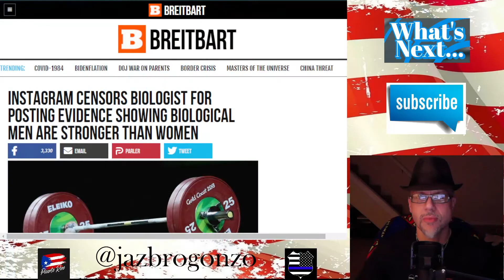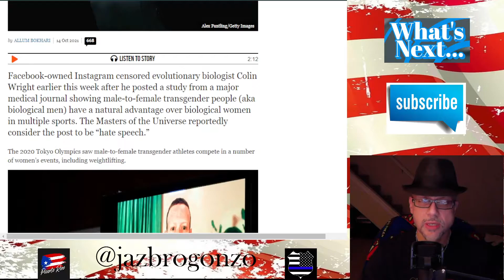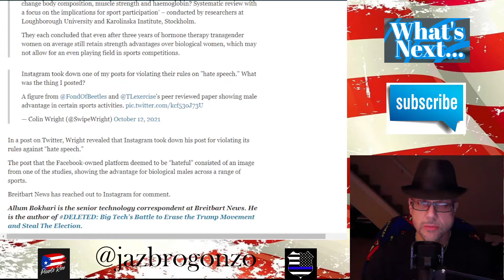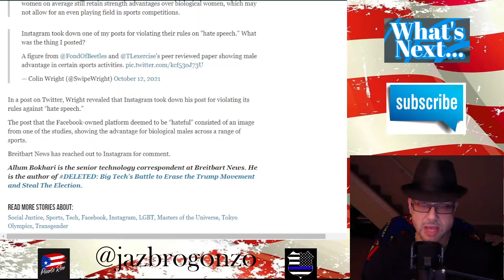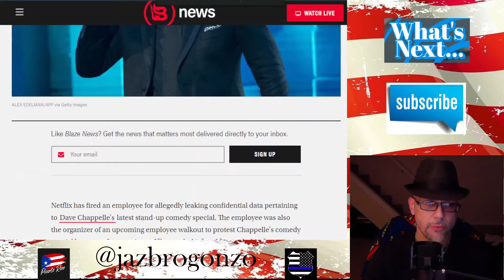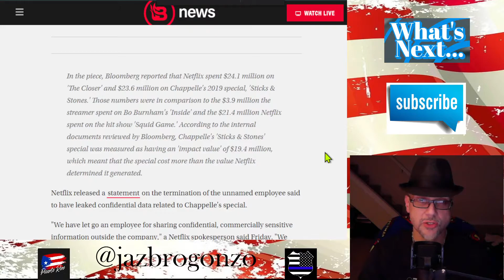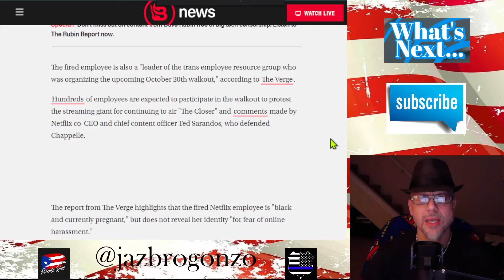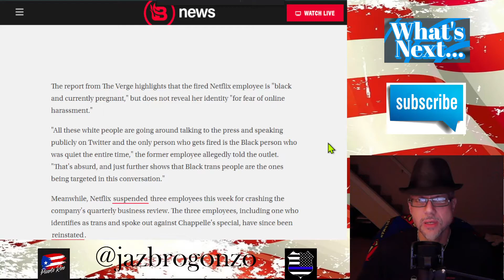WN...IG CANCELS SCIENTIST OVER FACTS & WOKEISM V CHAPPELLE...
FB owned Instagram censors AKA pulls post of Biology Scientist Colin Wright in saying MEN having a biological advantage WOMEN in SPORTS & the WOKE mob continues to come after NETFLIX & Chappelle over NON EXISTENT insults "Gender is a FACT!!!" Ahh the pearl clutching & panties bunching...